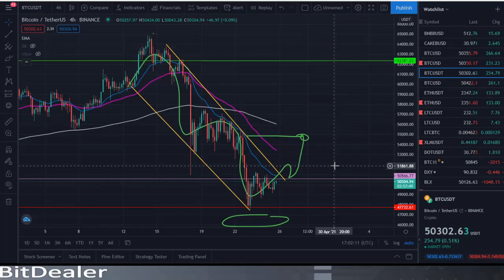Bitcoin ანალიტიკა - 2021 კორექციები